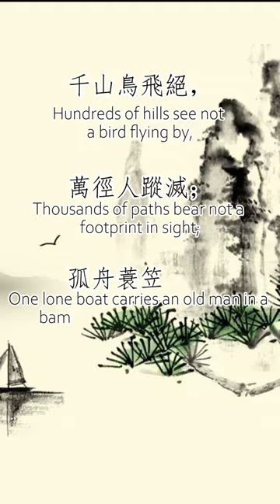柳宗元 – 江雪 Liu, Zongyuan – In the River In the Snow.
這首詩是柳宗元所作的五言絕句。 描寫了漁夫獨自在河邊的雪地裡釣魚的感受。 前兩句寫山林小路的景色，後兩句寫漁人的心情。 這首詩簡單而直接，但卻傳達了一種深刻的孤獨感和對自然之美的欣賞。 這首詩幾個世紀以來一直被廣泛閱讀和欣賞。

This poem is a five-character quatrain written by Liu Zongyuan. It describes the feeling of a fisherman who is fishing alone in the snow on a river. The first two lines describe the scenery of the mountains and the paths, and the last two lines describe the fisherman’s feelings. The poem is simple and direct, but it conveys a deep sense of loneliness and appreciation for the beauty of nature. The poem has been widely read and appreciated for centuries.